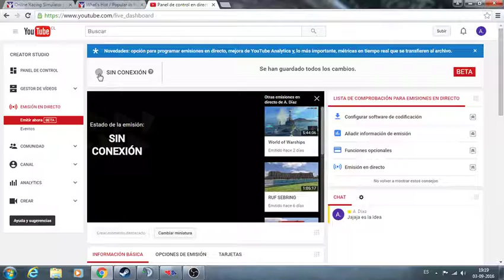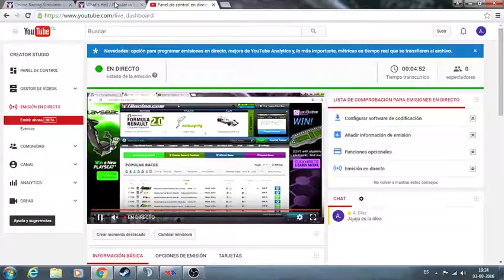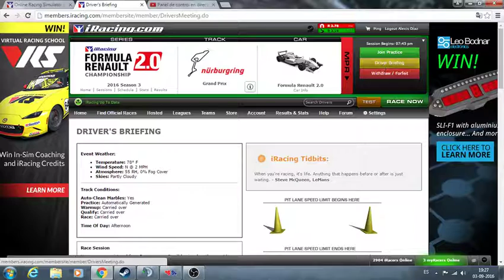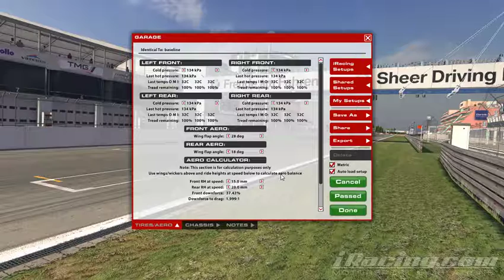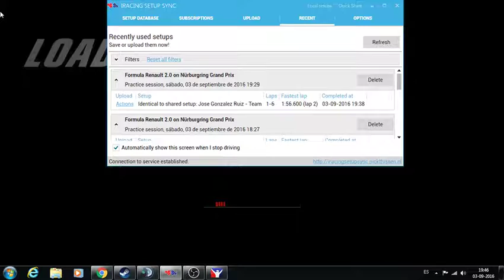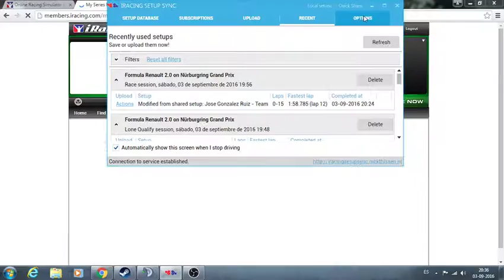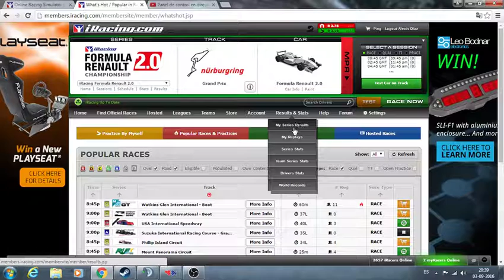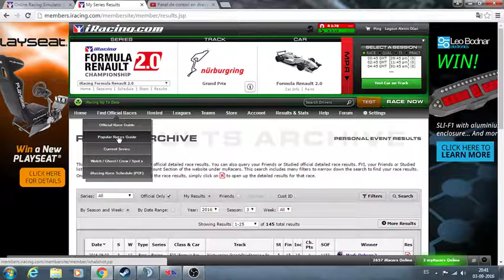Formula Renault 2.0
FR2.0 Nurburgring GP